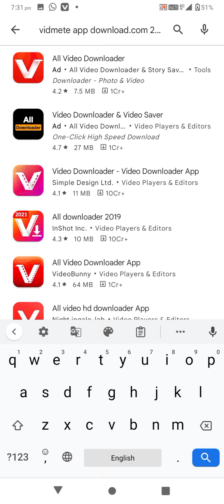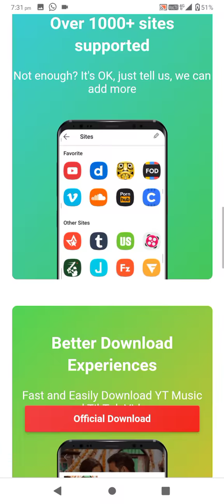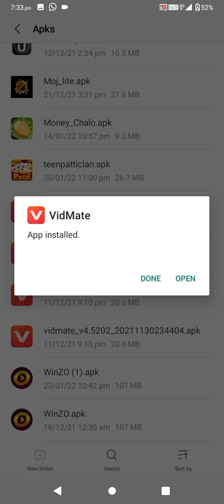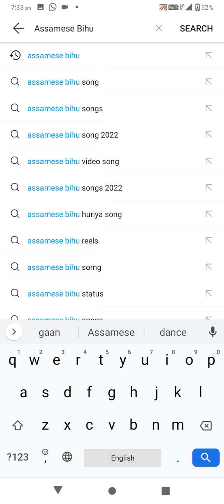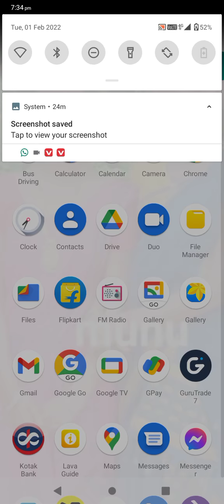vidmate download কেনে কে কৰিব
vidmate downloadকেনেকা কৰিব